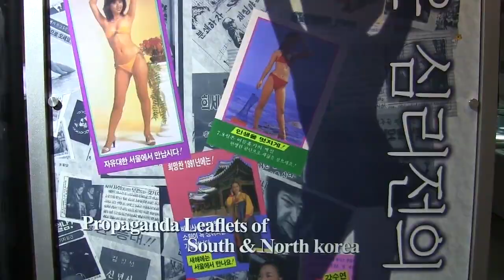The unexpected beauty surrounding the Korean Demilitarized Zone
The Demilitarized Zone that separates North and South Korea is surrounded by weapons of destruction, but it’s also become a wildlife oasis and a major tourist attraction.